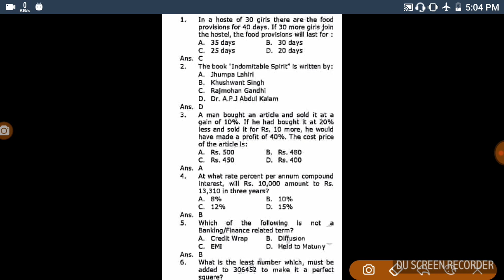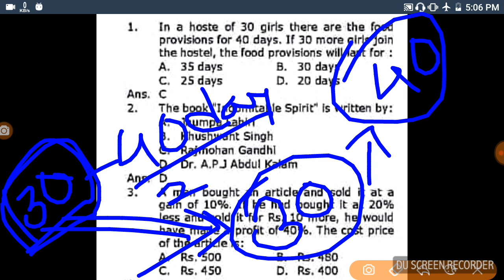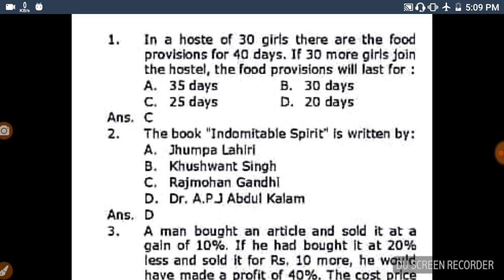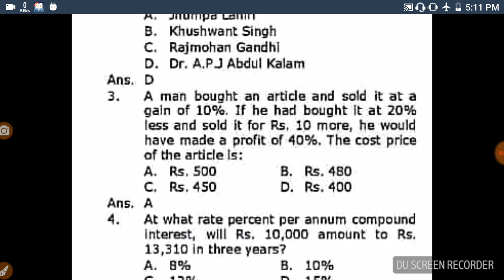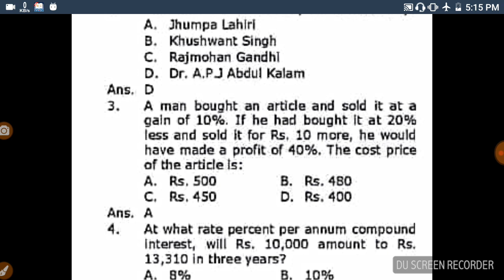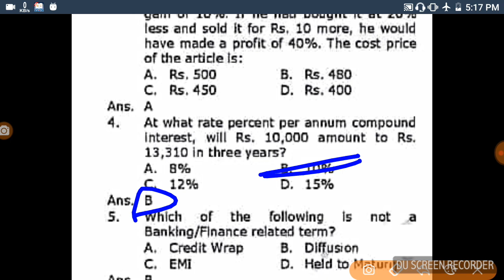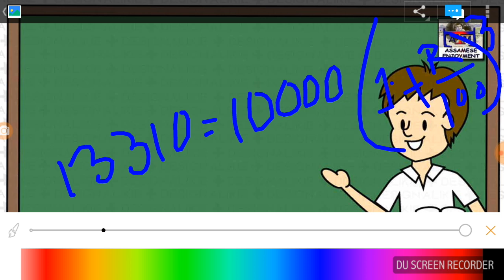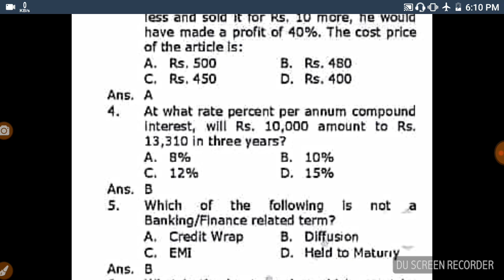Railway Group-D Previous Year(P-1) Question Discussion - Assamese Online Education Video Courses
Railway Group-D Previous Year Question Discussion Part 1.. Moi 3 ta partot ai paper khon complete korim...thanks